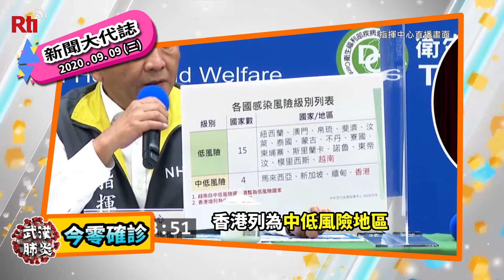2020/09/09 新聞大代誌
後疫情時代／／／
● 指揮中心：越南調整為低風險國家  香港列為中低風險地區
● 進口口罩需申請輸入許可  經長：這兩天對外公告
● 疫情升溫  英格蘭14日起超過6人聚會違法